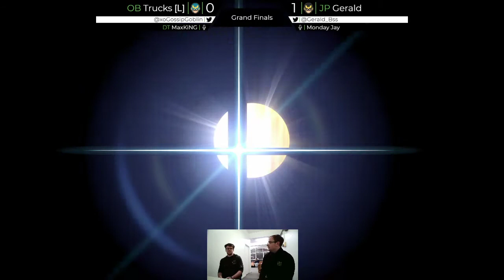Roadside Rumble #13 - JP | Gerald vs Trucks Grand Finals